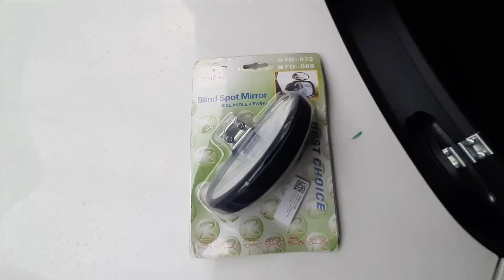Cara pasang FENGDA Kaca Spion Wide - FD-079 - Black untuk blind spot tidak semua bisa pasang ini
Overview of FENGDA Kaca Spion Wide - FD-079
Hypersonic Wide View Install Car Blind Spot Mirror merupakan kaca tambahan yang di tempelkan dekan kaca spion mobil dan dapat menjangkau pandangan yang sebelumnya tidak dapat kita lihat, sangat berguna untuk melihat daerah sekitar mobil Anda dengan baik.

00:00 intro
05:00 unboxing & penjelasan
00:48 wajib tahu sebelum pasang spion
01:30 cara pasang

FEATURES
Reveal Blind Spot
Terkadang kita tidak dapat melihat benda atau sesuatu yang dapat tertabrak oleh mobil kita, kaca ini memberikan kita penglihatan yang lebih luas didaerah sekitar mobil dan menghindarkan mobil Anda dari tertabrak sesuatu yang tidak diinginkan.

Sangat Mudah dipasang, cukup tempelkan klip kaca dengan kaca spion mobil bagian atas atau bawah, maka jarak dan diameter penglihatan Anda akan meluas.

PACKAGE CONTENTS
Barang-barang yang Anda dapatkan di dalam kotak box :

1 x Wide View Install Car Blind Spot Mirror - HPN812

Technical Specifications of FENGDA Kaca Spion Wide - FD-079
Dimension 11 x 5 cm
Others Material: ABS